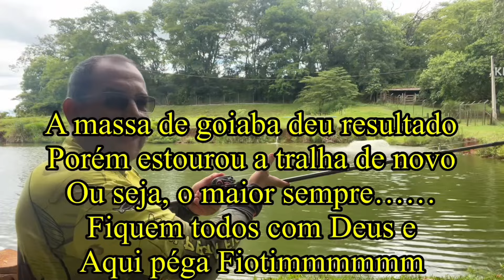MASSA DE GOIABA - MASSA PRA TAMBAQUI - PESQUEIRO DO JAPONÊS em OLÍMPIA/SP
Voltamos ao pesqueiro do Japonês em Olímpia/SP. Pensa num dia difícil de pegar peixe. Aqui sempre foi estouro demais, porém água muito quente, lua mudou e os peixes ficaram manhosos. Dai uma simples massa de goiaba que eu fiz, acabou salvando a pescaria.

ALUGUEL DE CAIAQUES EM GUARACI//SP
Rio Grande
Gustavo Fiotim

INSTAGRAM: Aqui Péga Fiotim
TikTok: Aqui Péga Fiotim

GUIA DE PESCA EM GUARACI/SP

Nossas pescarias de tucunarés são de preferência com iscas artificiais, tucunarés azuis, tucunarés amarelos, iscas naturais e iscas artificiais, pescaria de tilápia, pescando pintados e pirararas, vamos nos pesqueiros atrás dos grandes tambaquis, tambacus e pirararas. Pescamos barbados, corvinas, piaus e piauçu. Nossas pescarias gostamos de comer peixes e o melhor são as resenhas. PESCARIA DE LAMBARI, piáu, piauçu, pescando curimba e pacu caranha, pescaria de piranhas e cacharas, pescaria de dourados e matrinxã. Pescaria embarcada, pescaria de ceva, pescaria de barranco, pescaria de caiaques.

- ANZOL DE PRATA - SÃO JOSÉ DO RIO PRETO/SP

- CASA DAS ISCAS - SÃO JOSE DO RIO PRETO/SP8
Falar com Anderson ou Angélica.

- IConcept - ASSISTÊNCIA PRIME APPLE - SÃO JOSÉ DO RIO PRETO/SP

- LOCMAQ - ALUGUEL CAÇAMBAS  - SÃO JOSÉ DO RIO PRETO/SP

- MINEIRO DELIVERY  - SÂO JOSÉ DO RIO PRETO/SP

CENTER AUDIO CAR - SÃO CAETANO DO SUL/SP - Oficina especializada

HOUSE GAMES - SÃO JOSÉ DO RIO PRETO/SP

AGROPET VETERINÁRIA- GUARACI/SP
Prop. Paulo Vitor (Pulim)

RESTAURANTE E PIZZARIA SS
Guaraci/SP - Prop. Alexsandro

GRUPO DEBONI - Guaraci/SP
Material Construção do Guilherme Deboni

REDE 500 COMBUSTÍVEL GUARACI
Gerente Samuel

STAR TECH - ENERGIA SOLAR
GUARACI/SP

CASA DE CARNES BOI GORDO
GUARACI/SP

MD DELÍCIAS RESTAURANTE E PETISCARIA
BEBEDOURO/SP

ADEGA E MERCEARIA SANTOS
(Bruna Falcari e Ferracini)
GUARACI/SP